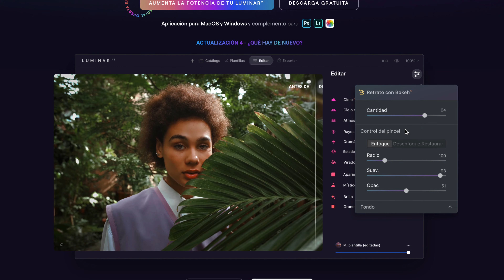Equipo básico para empezar en la fotografía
Hardware:
Canon EOS Rebel T7 Kit (Nueva)
Canon EOS Rebel T6 Kit (Usada)
Canon EF 50mm f/1.8 STM
Canon EF-S 10-18mm f/4.5-5.6 IS STM
Canon EF 75-300mm f/4-5.6 III Telephoto Zoom Lens
SanDisk Extreme Pro 32GB SDHC UHS-I
LP-E10 - Batería para cámara Canon Rebel T3 T5 T6 T7
GEEKOTO - Trípode DSLR de 58 pulgadas
Discos reflectores de luz 5 en 1

Equipo que uso:

Cámara principal
Cámara secundaria
Mirrorless de uso diario
Lente estándar favorito
Lente para retrato favorito
Mochila de preferencia
Bolsa para Mirrorless
Strap o correa favorito
Grabador digital de audio
Micrófono RODE
Micrófono de solapa